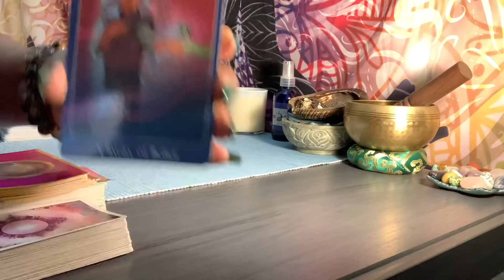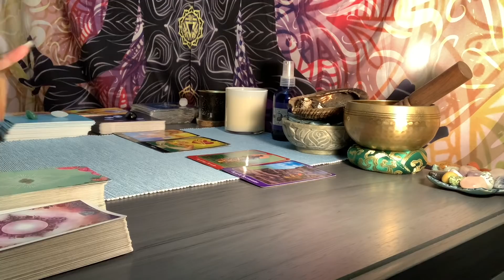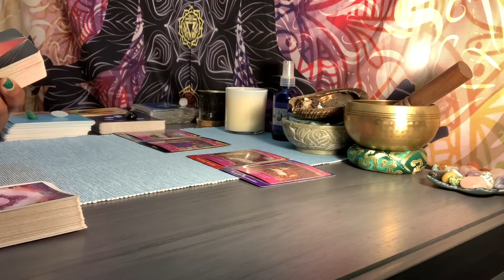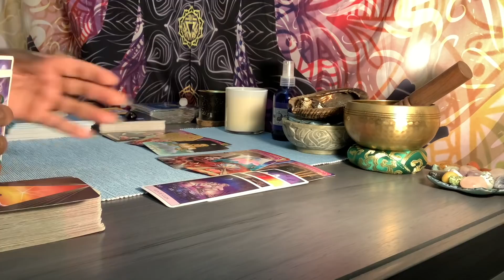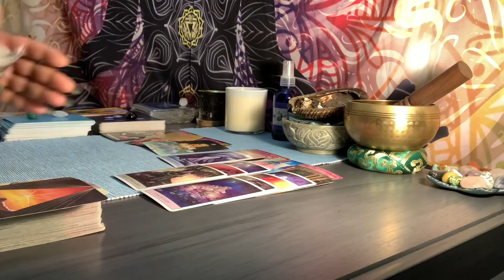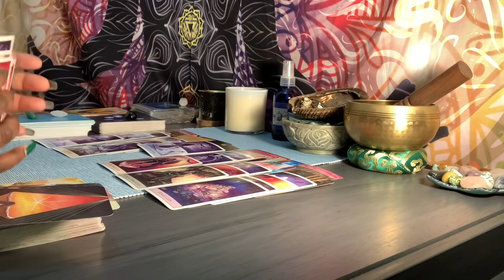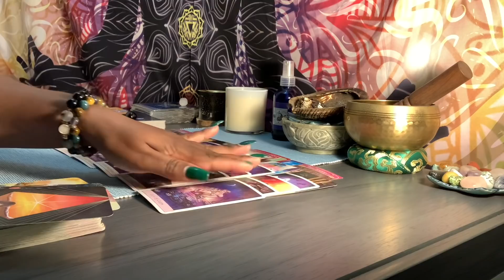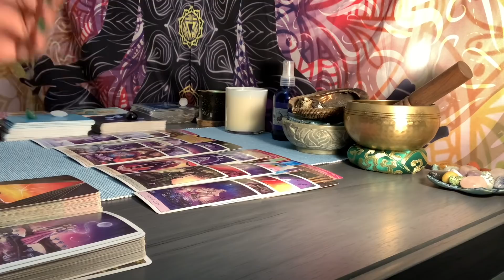GEMINI♊️ |WOW! “DIVINE INTERVENTIONS” A MAJOR ENDING - THEY WILL NOT SEE COMING...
GEMINI♊️ |WOW! “DIVINE INTERVENTIONS” A MAJOR ENDING - THEY WILL NOT SEE COMING... THEY NEED TO CHANGE...

15 minutes $55.00
20 minutes $80.00
30 minutes $112.00